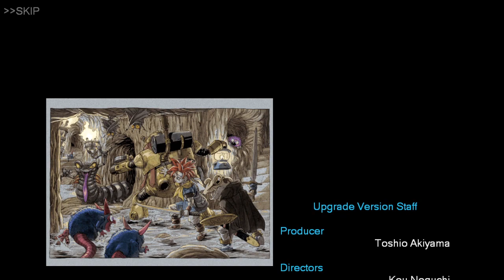Chrono Trigger | Let's Play : FIN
Hello ! Fin du let's play de type RPG sur un jeu de 1995 sorti sur SNES.
Une aventure que j'ai apprécié à travers ce Chrono Trigger.